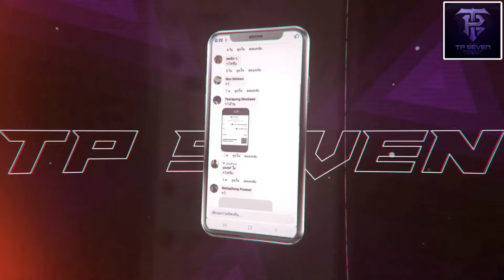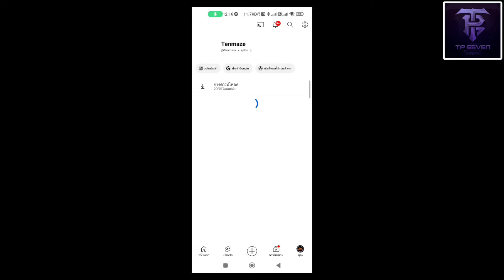ROV - รีวิว! นักฆ่าแดนซากุระ | รับสกิน Veres Sakura Fubuki สุดสวย เหมาตู้กี่คูปอง?